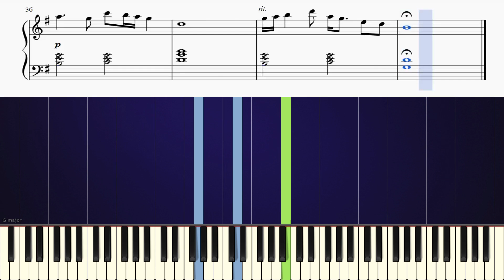Leave The City and Truce blending into one another on piano (Sheet Music)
🎹 Learn piano with the app that can hear what you play

Learn how to play Leave the City / Truce on piano!

• Want to learn the piano? Flowkey provides a fun and interactive tool that works with any piano or keyboard!